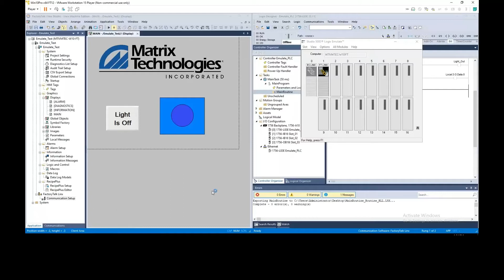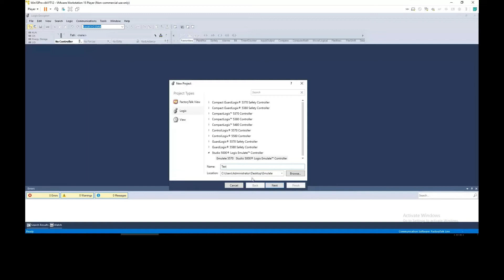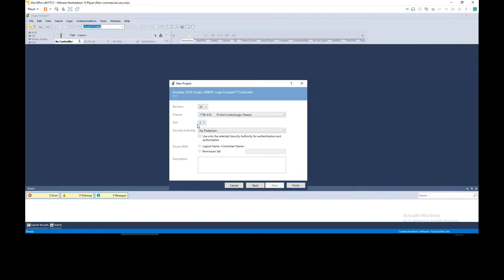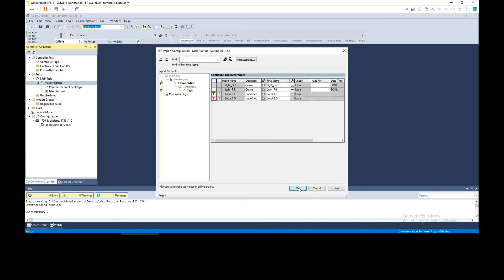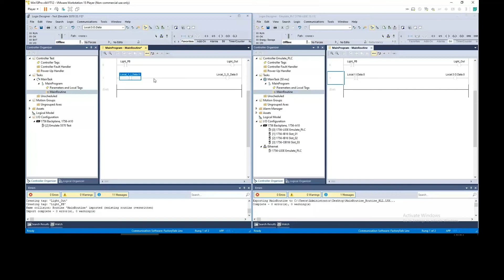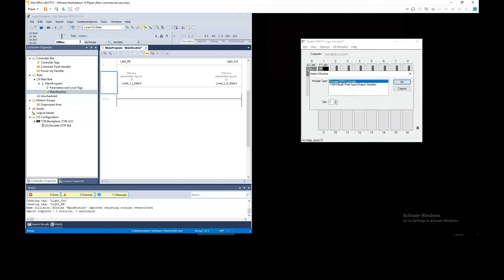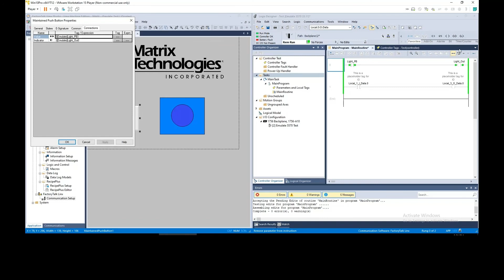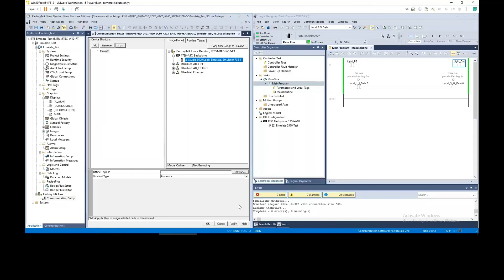Studio 5000 Logix Emulate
Tom Hudson, Controls Engineer at Matrix Technologies, Inc. shows how to use the Studio 5000 Logix Emulate software to test a Studio 5000 Logix Designer version 33 PLC program with a Factory Talk View Machine Edition Version 12 HMI application. This is useful for situations when you quickly want to test your PLC development code, but don't have a physical PLC to download your program into. Most Rockwell software shown in this video does require activation licensing that can be bought from Rockwell Automation. Using older versions of the software will require similar procedures as show in this video, but may not be identical.